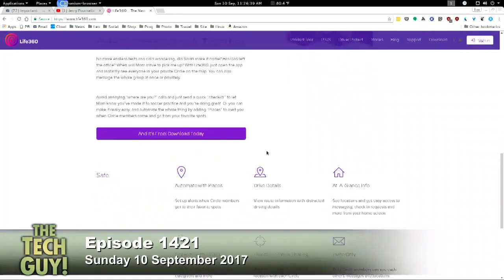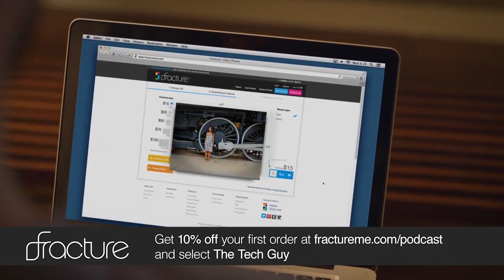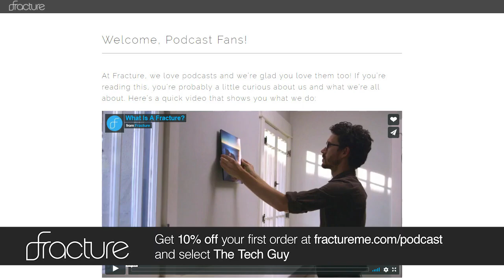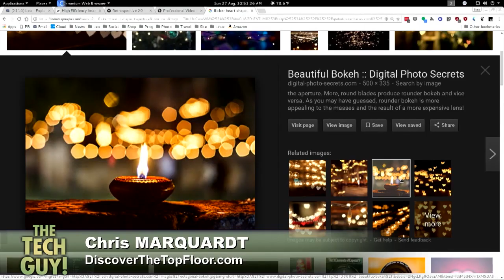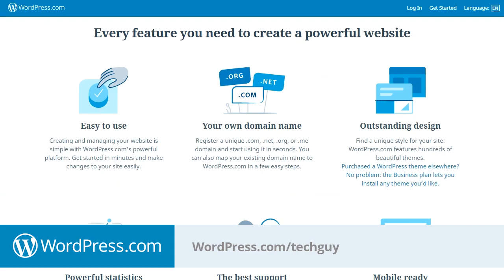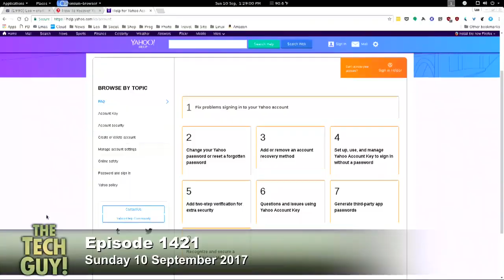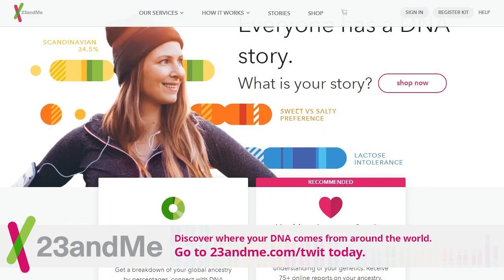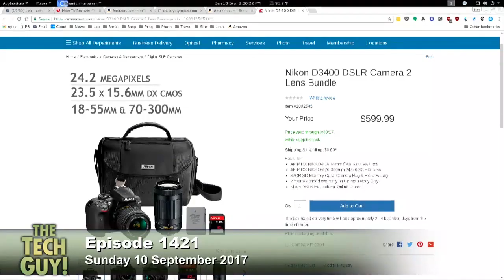Leo Laporte - The Tech Guy: 1421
The Equifax breach, an app to find your family members, protection for your electronics from lightning, Anti-virus malware, transferring video tapes to a computer, why lenses are circular even though pictures are square, recovering a Yahoo email account, finding a camera for a starting photographer and more of your calls.